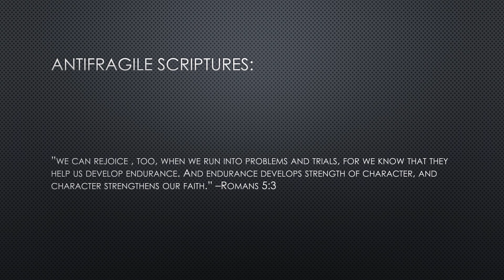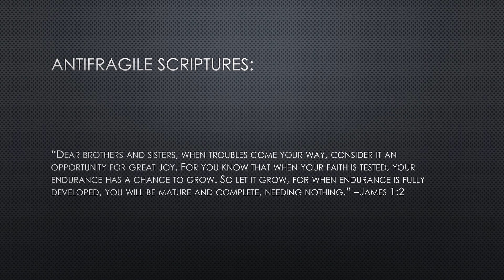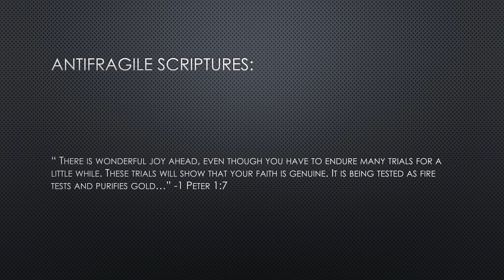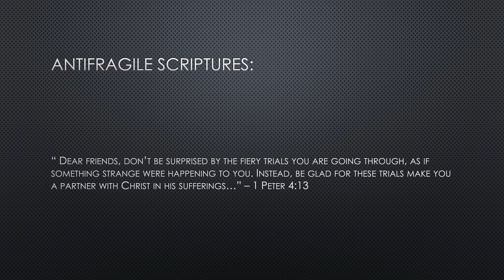Mike MacNeil, New Growth Conference 1, Friday Night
Parkway Church in Amherstview, Ontario is now available online. Our Weekly Sunday services are posted at 9 am during the covid season, and small groups meet throughout the week online as well. We are church dedicated to Jesus, community and a movement that moves beyond our local church.